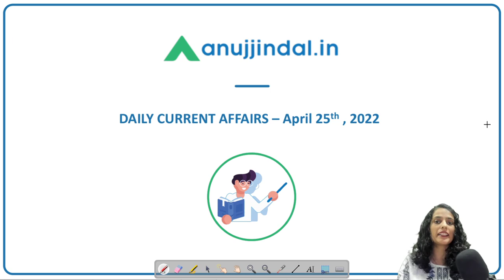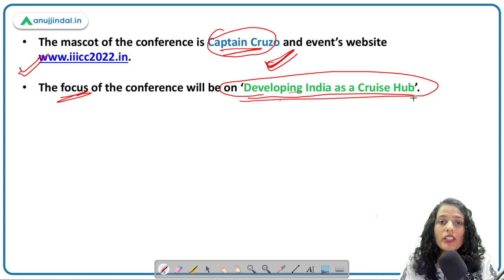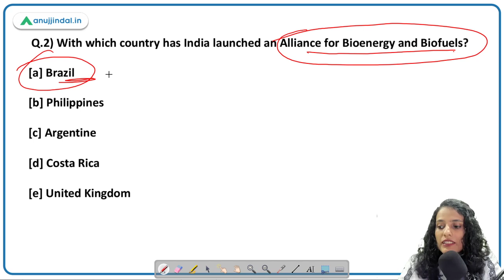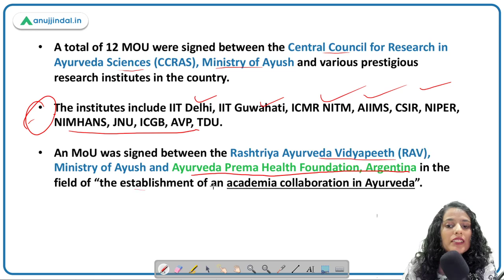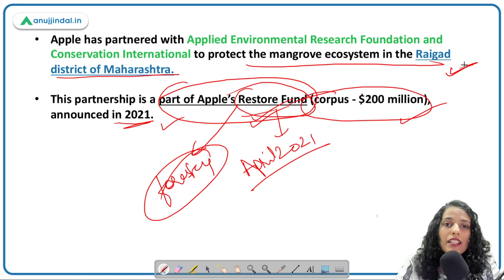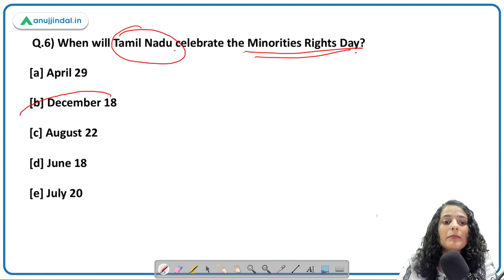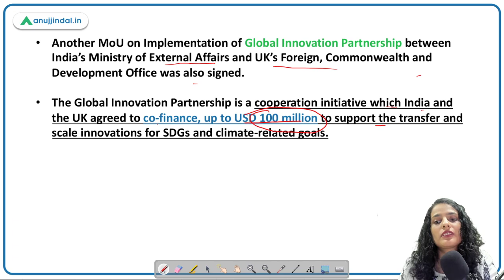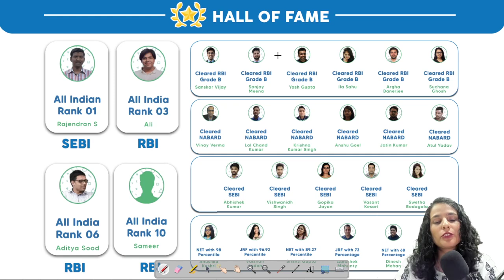RBI, SEBI & NABARD | Daily Current Affairs | 25th April - Arushi Mishra